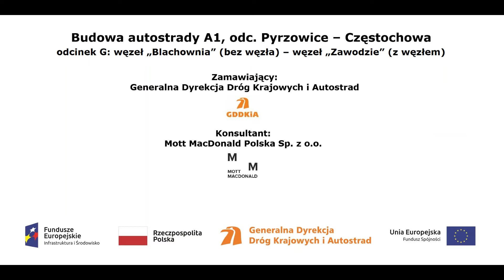WA 380 film z dnia 28 02 2018r